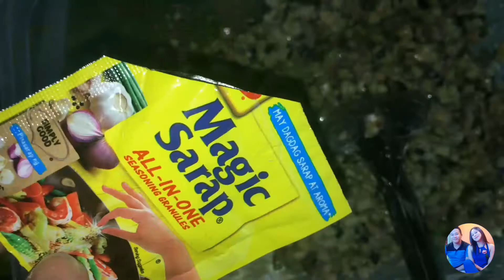Tortang Tamban with Talong || Fried Fish Leftover Gawing Espesyal || Violet Savannah19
Ingredients & Procedure were shown on the video.